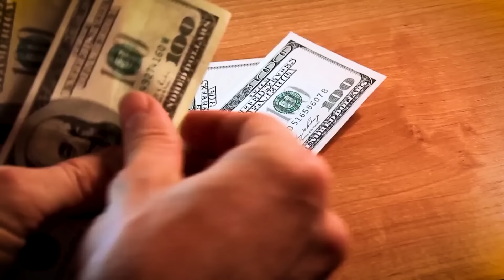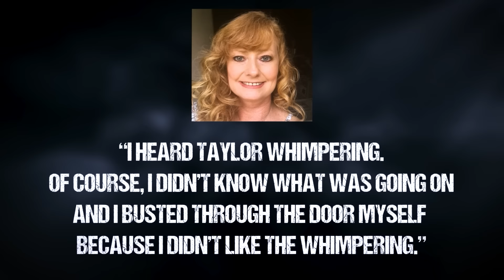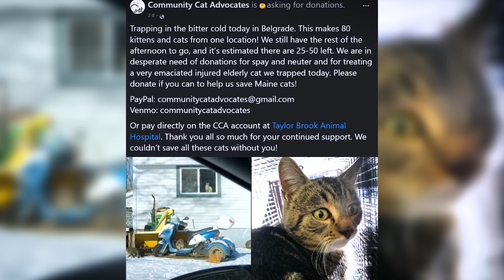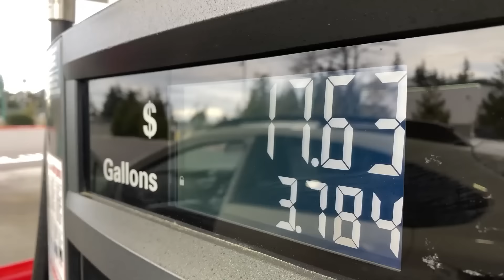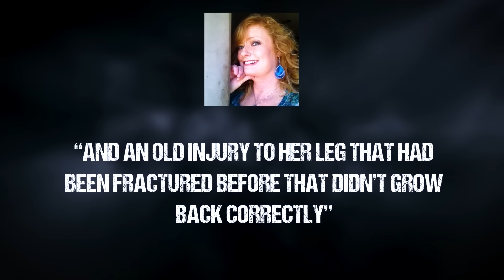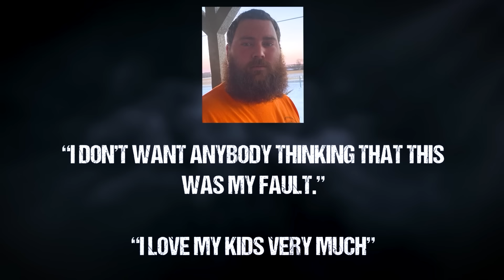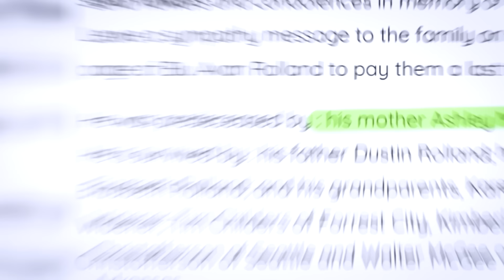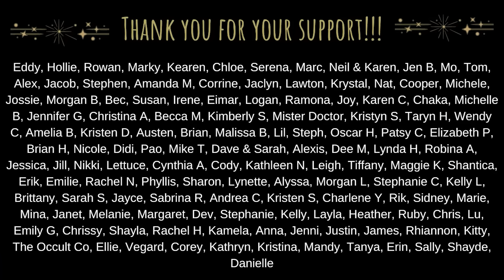Trashy Parents Drown Little Boy In The Toilet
A portion of the proceeds from this week's sponsorship will go to support Community Cat Advocates

PLEASE NOTE THAT ASHLEY ROLLAND AND NATHAN BRIDGES ARE CURRENTLY AWAITING TRIAL AND ARE INNOCENT UNTIL PROVEN GUILTY

The Story of Blu Rolland